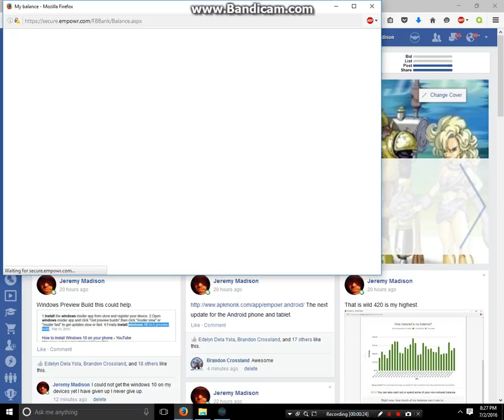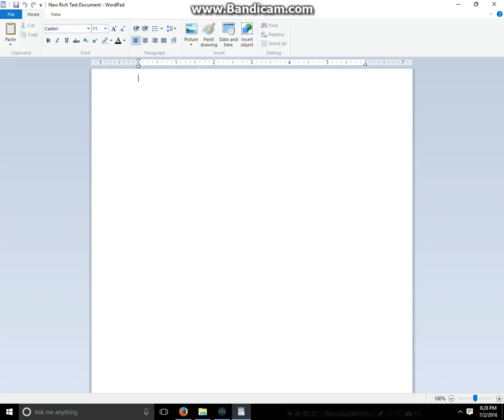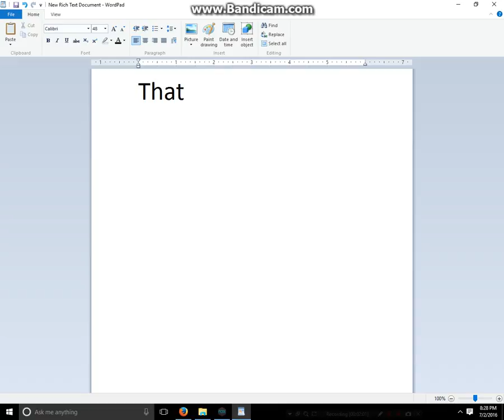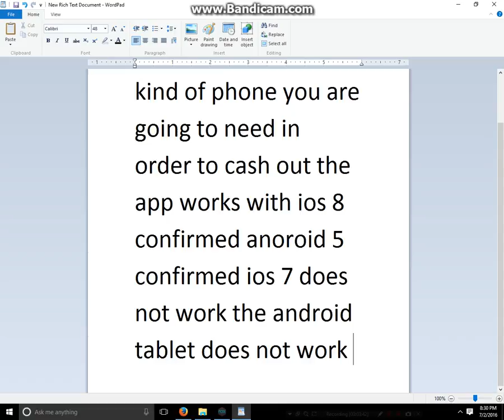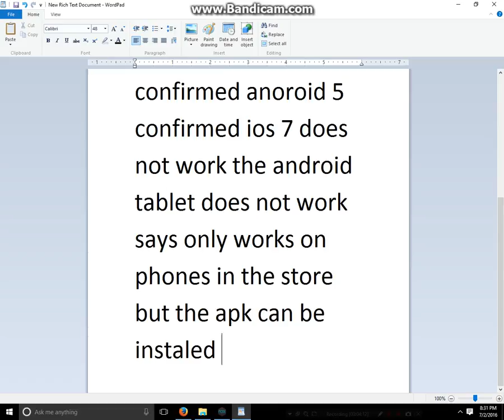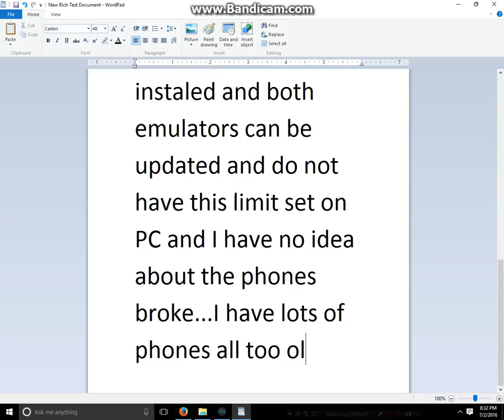Empowr My promblem is Device based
Nothing was said about what device you will need to cash out the official word is Android 4 and above phones not tablets I can tell you with certainty because we have one a 5.2.4 Android Tablet does everything but get the cash out key where you pick the emails IOS 8 phones and Tablets and above are said to work yet I can not verify as we do not have any apple devices other than ios 7 phones that stopped charging and never would start the front empowr screen would just hang on the system forever with closing as the only option we are going with Android 4 next as its the only one we can get new from our local dealer I got a bunch of smartphones we get to use as trade helping the chance we get the phones we need.